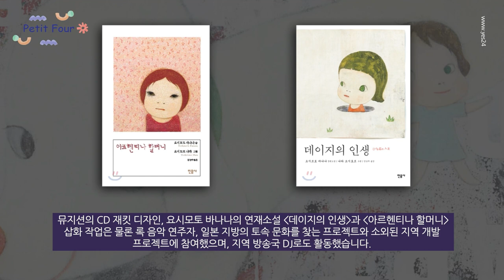세계 미술시장에서 사랑받는 일본 네오팝 작가, 요시토모 나라 Nara Yoshitomo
쁘띠푸에서는 세계 미술시장에서 가장 사랑받는 작가 중 한 명인, 네오 팝 작가 요시토모 나라를 소개해 드리려고 합니다.
요시토모 나라는 그만의 시그니처 인물을 그리는 걸로 유명한데요, 반항기 가득한 큰 눈을 가진 악동 소녀입니다.
만화 속 캐릭터와 같은 귀여운 그림체지만 그 안에는 반항적이면서 고독함과 잔인함이 은은하게 묻어납니다.
왜 전 세계는 요시토모 나라의 작품에 열광하는 걸까요? 같이 알아보아요!
현재 페이스갤러리 서울에서 18년 만에 요시토모 나라의 한국개인전 'Ceramic Works'이  9월 5월부터 10월 21일까지 개최중이라고 하니 영상을 보셨다면 꼭 한 번 가보시길 바랍니다.

*영상 내용 중 수정합니다.
가장 중요한 것은 그가 제2차 세계대전의 영향을 받으며 성장한 것인데요, 전쟁을 겪은 일본은 그에게 큰 영향을 주었습니다.